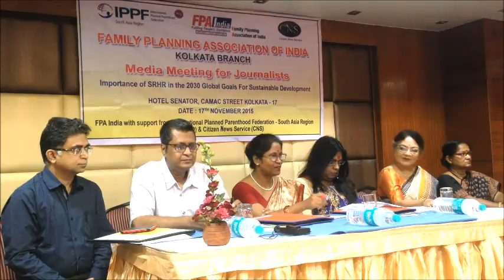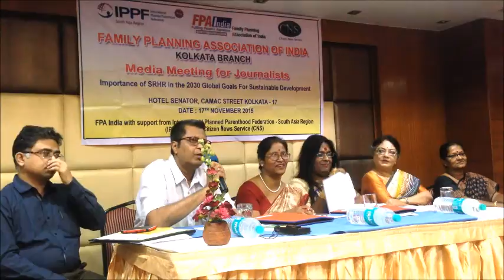[Focus] SRHR-related challenges for West Bengal to achieve Global Goals 2030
Governments of UN member countries have adopted ambitious Global Goals for Sustainable Development 2030. What do these goals mean for West Bengal state? Where is West Bengal in terms of sexual and reproductive health and rights (SRHR) indicators in 2015, and how will it progress towards these 2030 goals?

A panel discussion on this topic was organized by Family Planning Association of India (FPAI) with support from International Planned Parenthood Federation (IPPF) South Asia Region Office and CNS (Citizen News Service) in Kolkata, West Bengal on 17 November 2015.